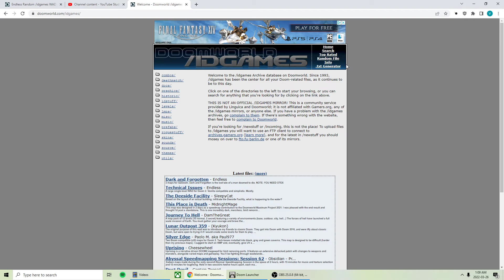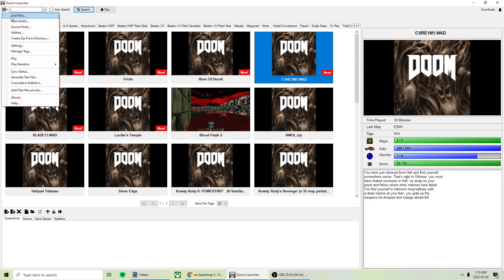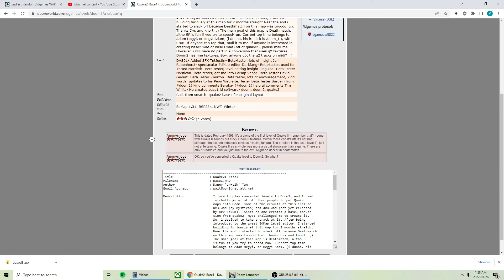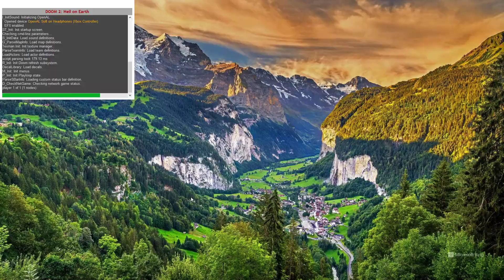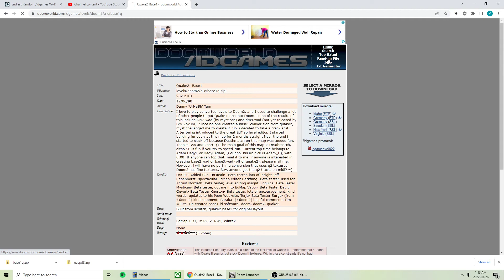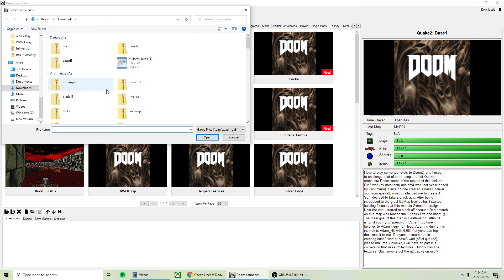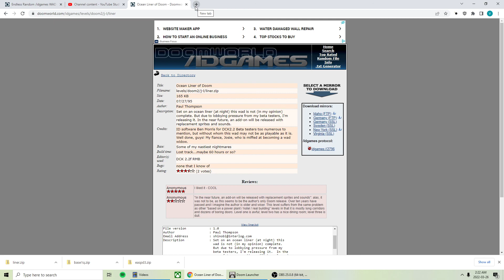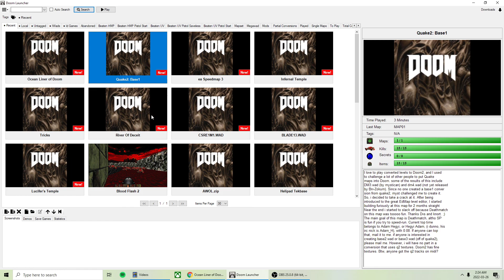Doom Mystery Box Part 2 - 3 Good Finds?!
This time I try my hand at the random idgames button 3 times and... they're all actually pretty good?!?  We get a pretty decent combat puzzle speedmap, quake 2's first level converted into Doom, and a 3 level doomcute ocean liner from 1994 that has mixed, but interesting, results.  Compared to the last 5 games from the last thread, this is gold Jerry, gold!!  I may have been spoiled by this and will probably have to suffer through half finished terry wads for the rest of my Doom roulette days...

00:00 EA Speedmap 3, good combat speedmap
18:42 Quake 2 Base 1, cool quake conversion
23:54 Ocean Liner of Doom, 3 '94 boat maps, mixed